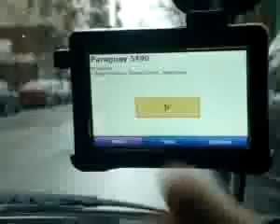ML 58718306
Video Migrado